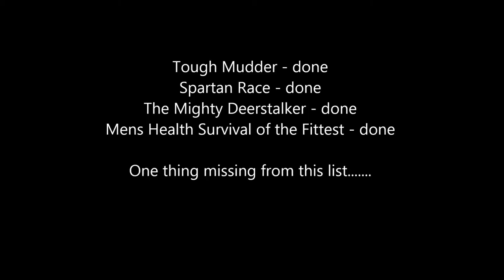Frank Kilfedder - Ninja Warrior UK Audition Video